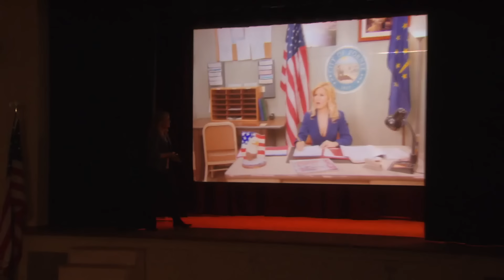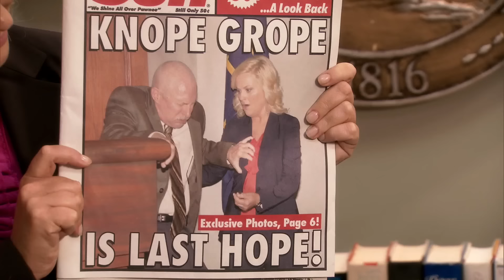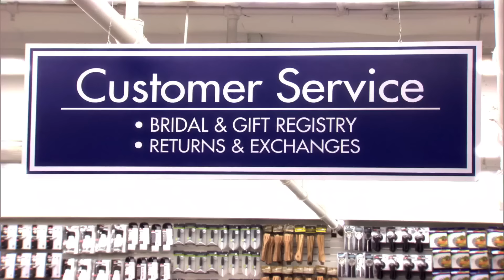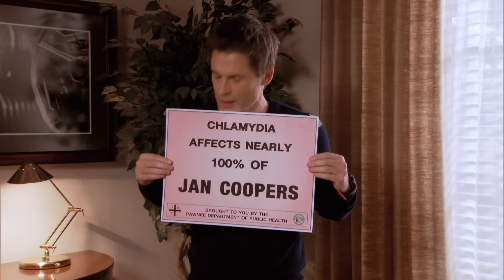NSFW Parks and Recreation Moments that are Deeply Inappropriate | Comedy Bites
The Parks department are getting X-rated in this NSWF compilation from Parks and Recreation! Whether it's Brandi Maxxx, Ron and Tammy or even Leslie herself getting up to shenanigans, it's here...